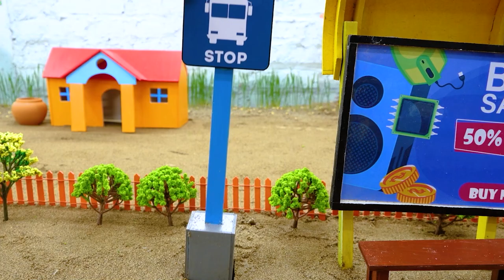Top diy tractor making mini bus stop science project | diy mini concrete mixer tractor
mini tractor
science project
santroyce
school science project water pump
diy tractor
tanker
petrol pump
keepvilla
keepvilla tractor
keepvilla tractor video
keepvilla diy
mini creative
minicreative tractor
diy tractor